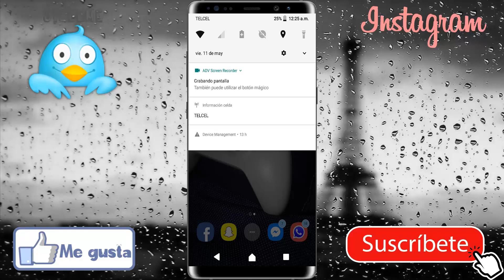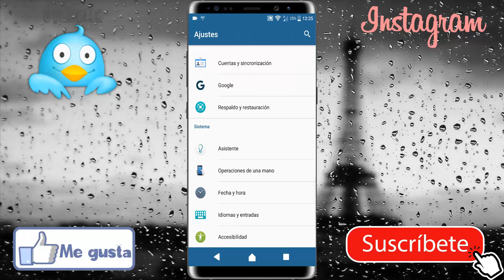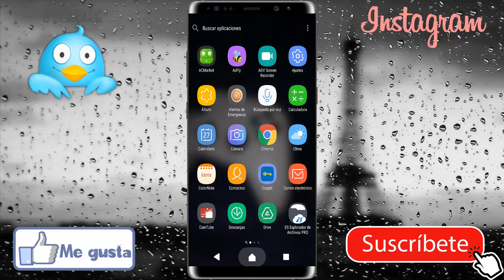Desactivar notificaciones flotantes en android 7.0 nougat o superior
Hola el día de hoy les enseñaremos a como desactivar las notificaciones flotantes en Android 7.0 nougat o superior. Estas notificaciones también son conocidas como notificaciones heads ups y si eres de los usuarios que se te hacen molestosas estas notificaciones haz llegado al video correcto

🔸🔹CONTACTO🔹🔸

      🐒Preguntas frecuentes que me hacen🐒

¿Que temas usas?
🔽Tema Samsung galaxy s8+ para xperia

¿Como puedo contactarte?

¿Que móvil usas?
🔽➡️Sony xperia xa ultra

¿Como grabas la pantalla de tu móvil?
🔽➡️Uso una aplicación alternativa que lleva por nombre Adv screen recorder

🔶Videos que te podrían interesar🔷

Contacto para

🔽Empresas
🔼Negocios
🔽Promociones